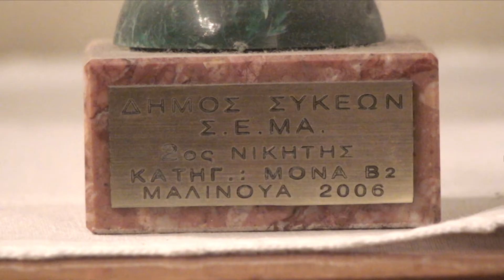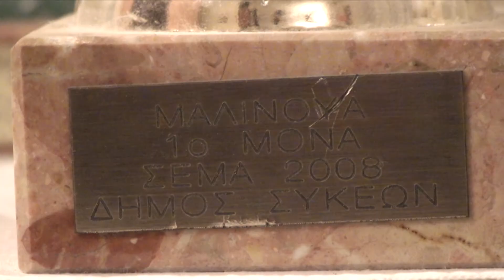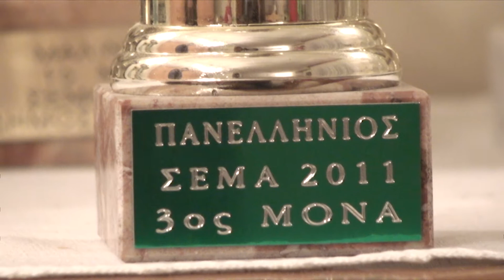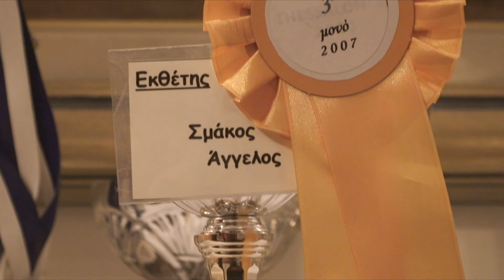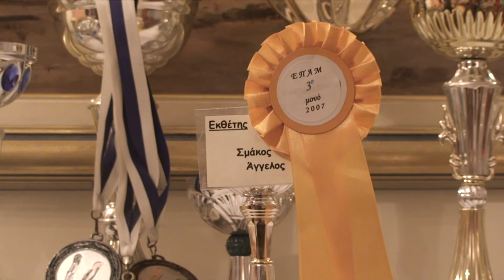Smakos Aggelos braveia